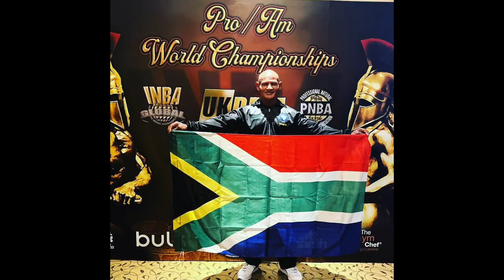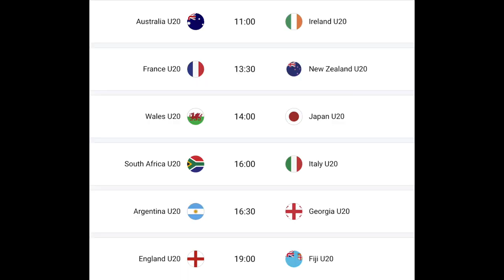TVG Sport Show with Thaakir Abrahams.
Thaakir Abrahams who has played all ages of provincial rugby, from u/13 all up to u/18 level.  He also played in the u/20 SA World Champs, and straight thereafter into the Sharks junior setup to senior level.

He is embarking on new journey and has signed for Lyon in France on a 2-year contract.